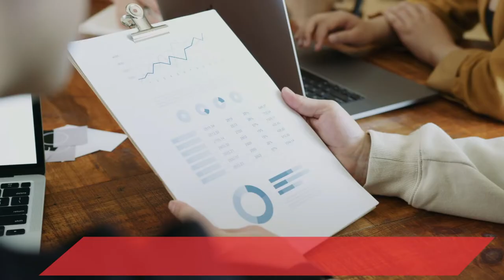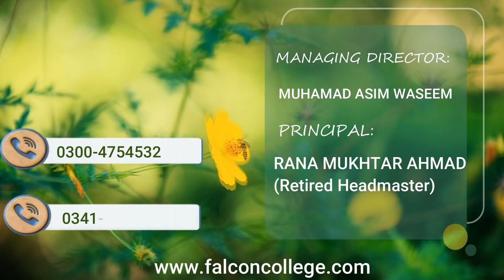Advertisement Video || Falcon College || DigitalPromo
Just drop message here.